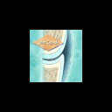Οστεοαρθρίτιδα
Η οστεοαρθρίτιδα  είναι μια χρόνια πάθηση των αρθρώσεων η οποία τυπικά προσβάλλει τις άκρες χείρες, τις άπω φαλαγγοφαλαγγικές αρθρώσεις, την σπονδυλικής στήλης (αυχενική και οσφυϊκή μοίρα) και ιδιαίτερα τις μεγάλες αρθρώσεις των κάτω άκρων, που φορτίζονται από το σωματικό βάρος, όπως π.χ. είναι οι αρθρώσεις του γόνατος και του ισχίου καθώς και οι ποδοκνημικές.